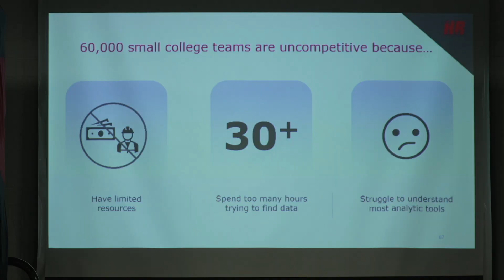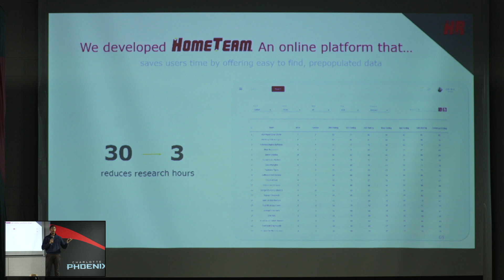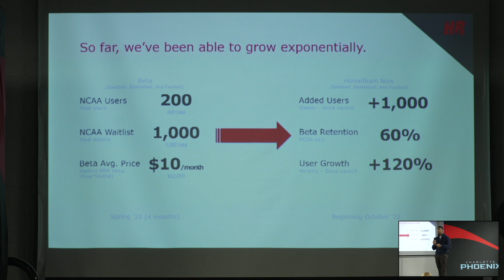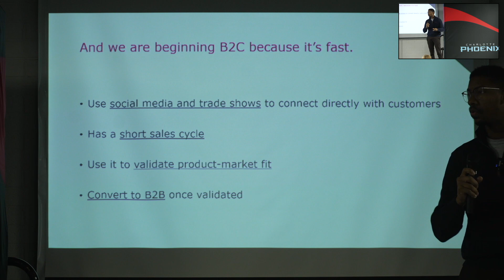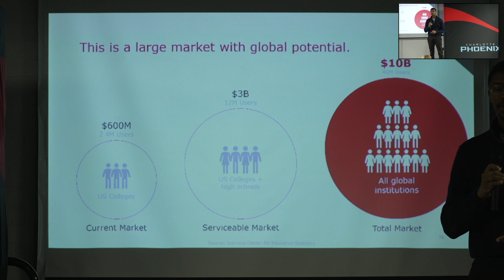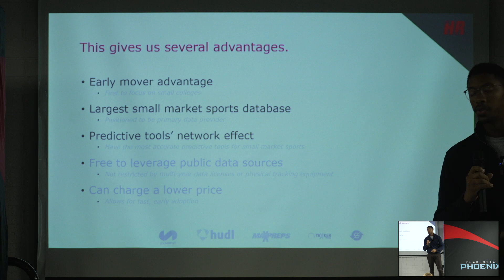PitchBreakfast - Hot Route Analytics